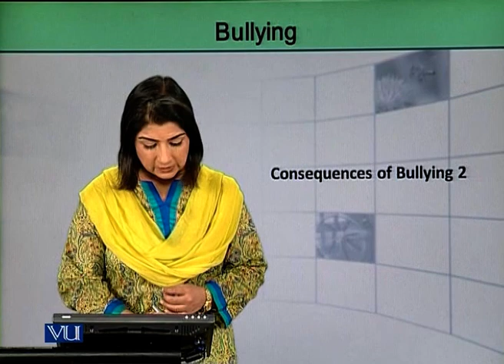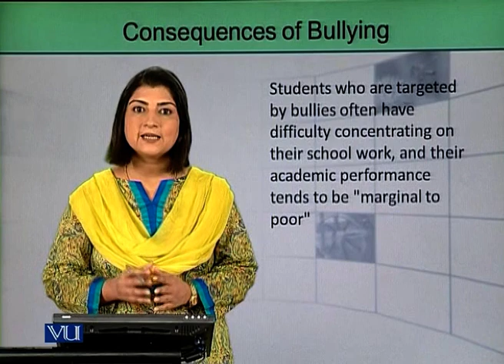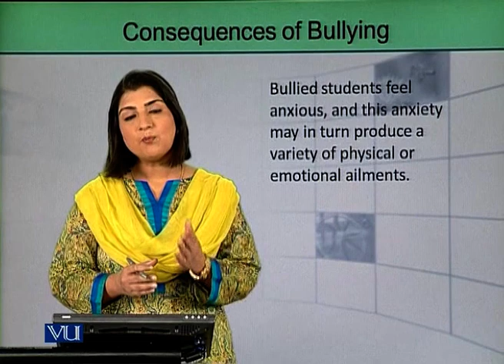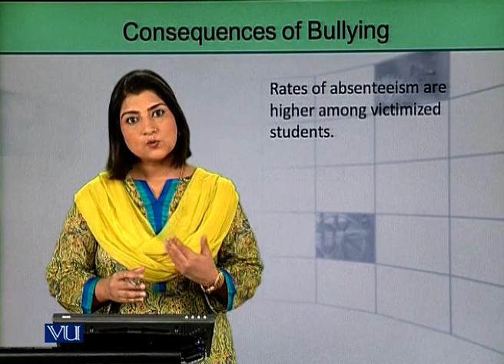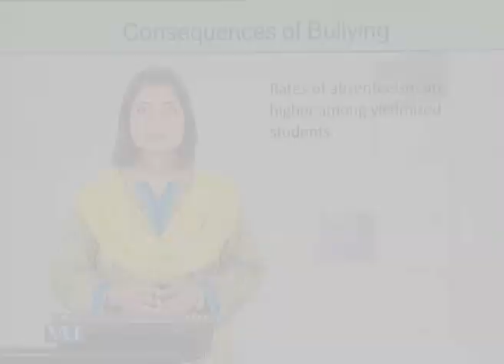Consequences of Bullying - 2 | Introduction to e-Learning & Teaching for Faculty | VU001F_Topic016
Topic016: Consequences of Bullying - 2,
By Ms. Fatima Dar